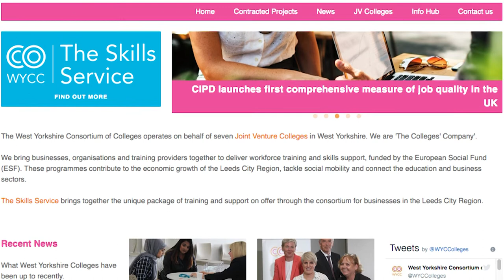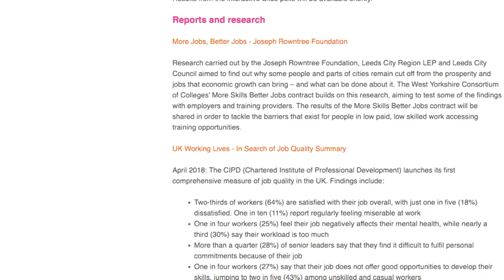The Business Programme | WY Consortium of Colleges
On this episode of The Business Programme, David Broadhead is joined by Joanne Patrickson from the West Yorkshire Consortium of Colleges.